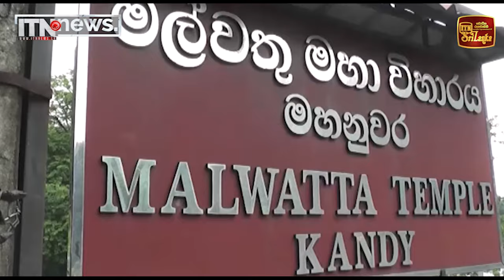ගිය අය ගැන හිටපු ජනපති මහින්ද කියපු කතාව